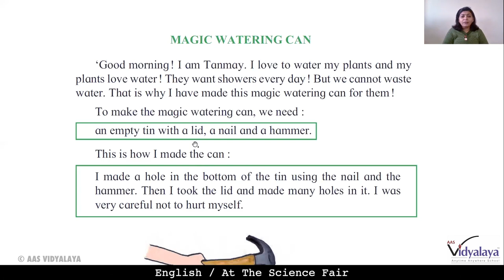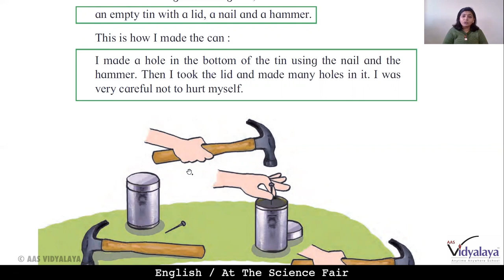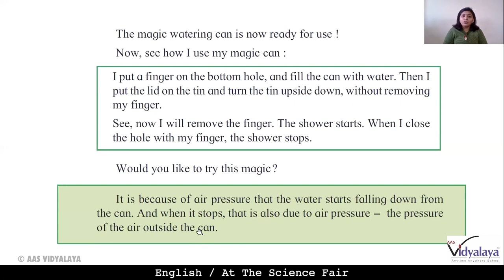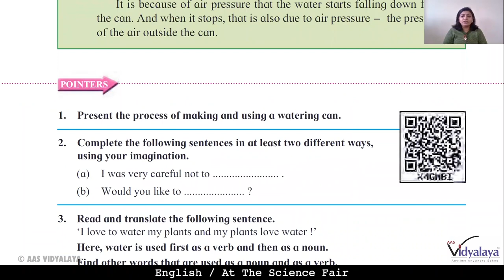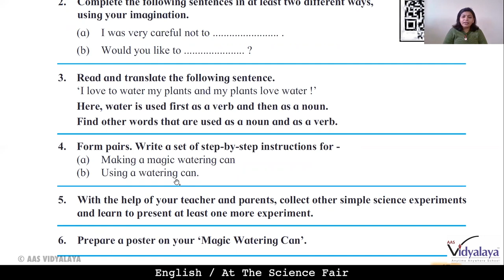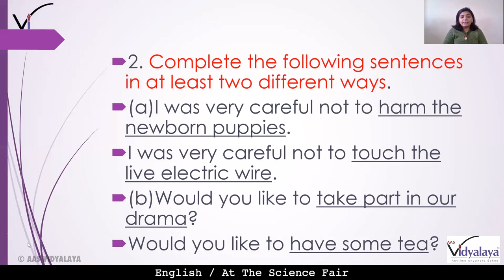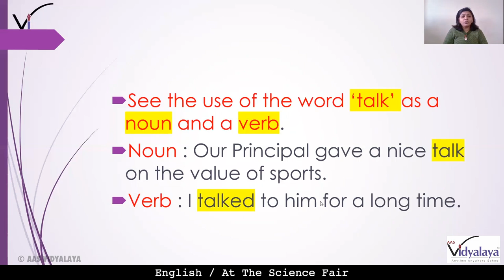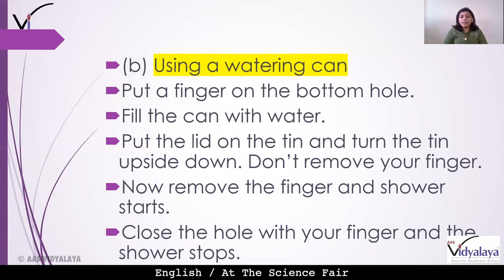MHB CLASS 6 ENGLISH C18S2 - At The Science Fair : Marbling